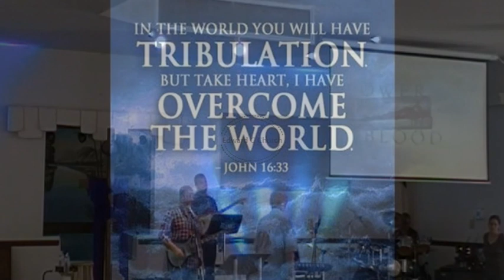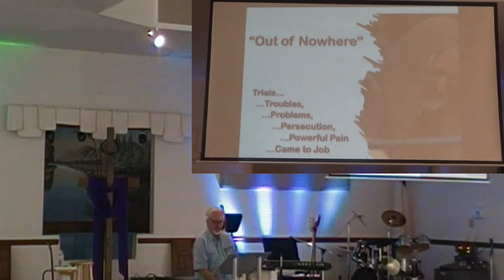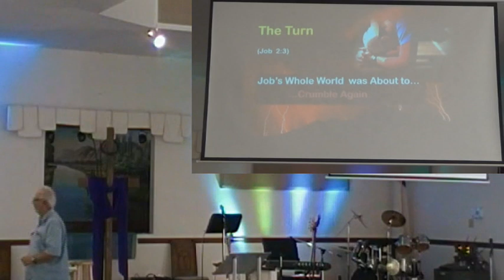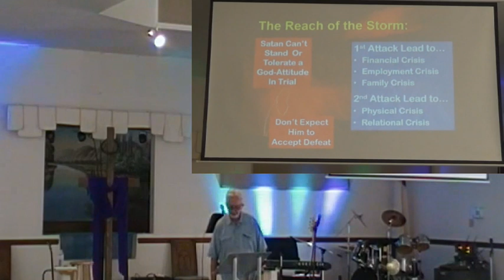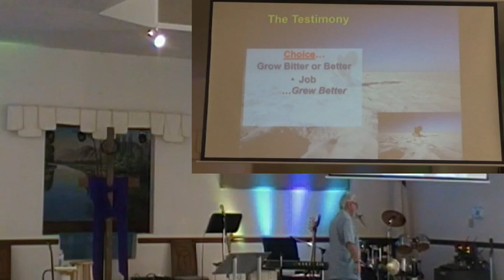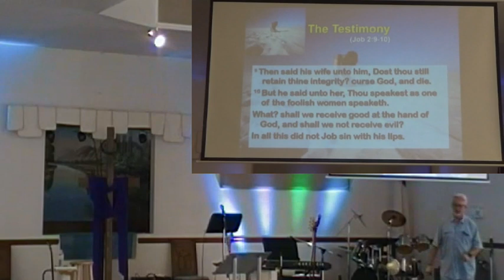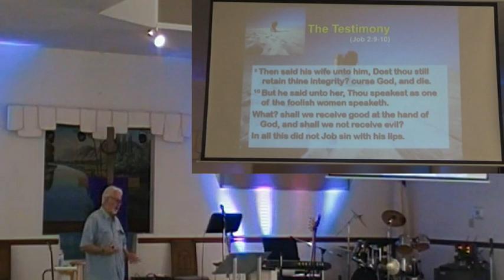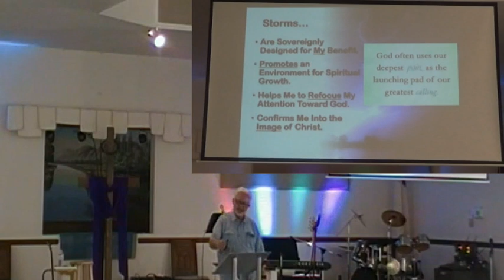Storms Out of nowhere Part 3 3oct21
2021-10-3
Covers by: ECC Praise Band
CCLI 5918